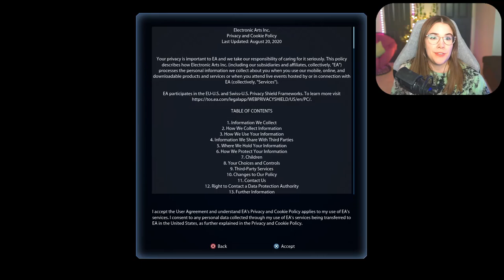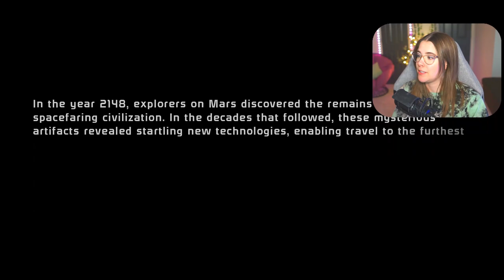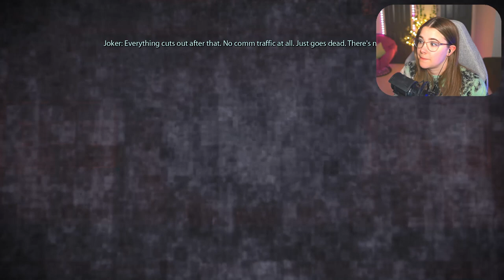It Begins! | MASS EFFECT 1 | Episode 1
Welcome to my first ever playthrough of Mass Effect!